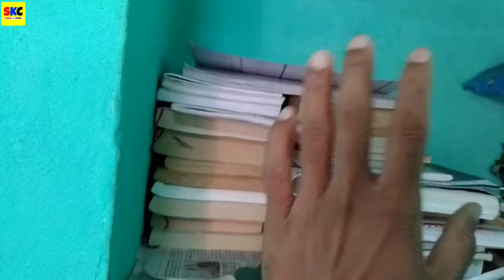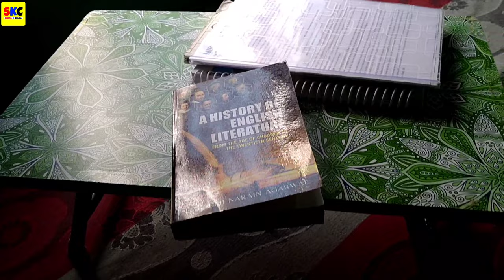My First Vlog Student Life 😁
जाम पर जाम पीने से क्या फायदा सुबह तक सारी उतर जायेगी पीना है तो,
Nageshwar Prasad का English पियो पूरी जिन्दगी नशे में उतर जायेगी

📺 Video ko Like / Dislike karke apni raay hame jarur comment karen. Ye mere liye Prenaa ka Kam karta hai.🙏

Pana hai Satisfaction, to follow Nageshwar!

                                    By - Nageshwar Prasad